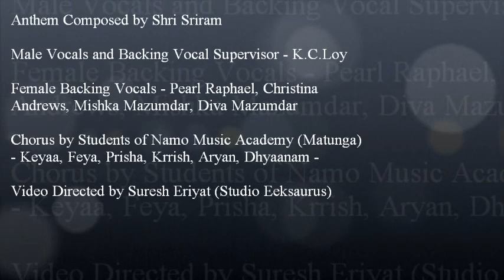Partners Forum 2018 Anthem Inauguration by Honorable PM Shri Narendra Modi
The children of Namo  Music Academy (Matunga) were invited to record for the Anthem song of Partners forum 2018.  The anthem was released in the presence of the Honorable Prime Minister Shri Narendra Modi and various International Dignitaries.